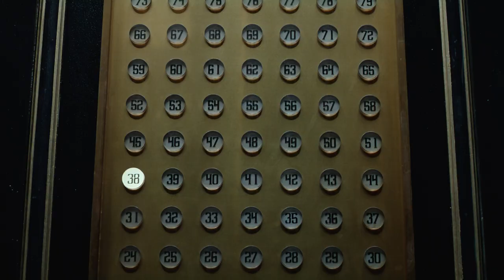サッポロ黒ラベルCM「大人エレベーター」満足とは篇（30秒）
妻夫木聡が出演するサッポロ黒ラベルのCM「大人エレベーター」シリーズ第23弾。40歳大人代表として、プロ野球選手の黒田博樹が出演。
1月2日以降、全国で放映